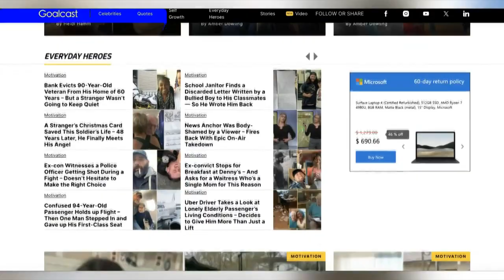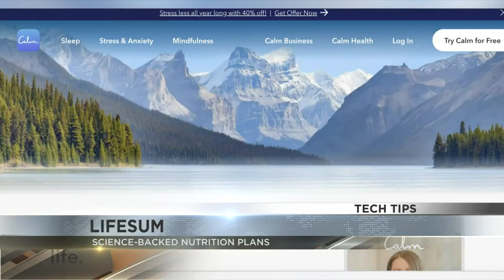Tech Tips with Quincy Hobbs: Looking to follow through with New Year's goals? There are apps for